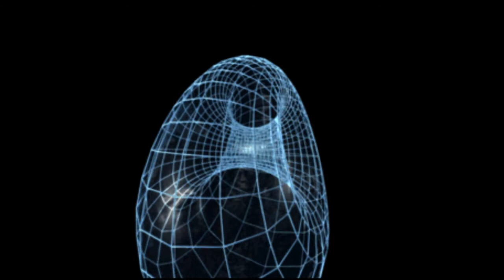В. Талалаев, "Топологии Миров Крапивина" (отзыв на книгу)